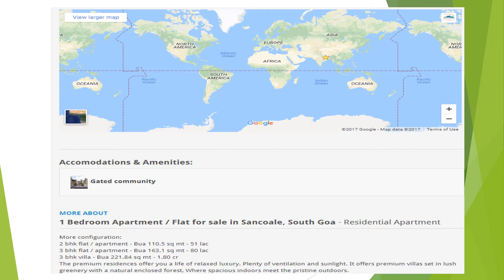1 Bedroom Apartment / Flat For Sale In Sancoale, South Goa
More configuration:
2 bhk flat / apartment - Bua 110.5 sq mt - 51 lac
3 bhk flat / apartment - Bua 163.1 sq mt - 80 lac
3 bhk villa - Bua 221.84 sq mt - 1.80 cr
The premium residences offer you a life of relaxed luxury. Plenty of ventilation and sunlight. It offers premium villas set in lush greenery with a natural enclosed forest, Where spacious indoors meet the pristine outdoors.